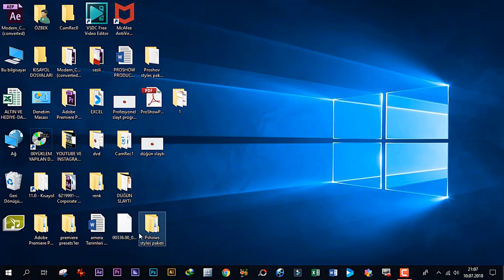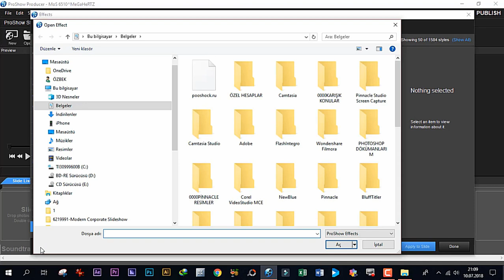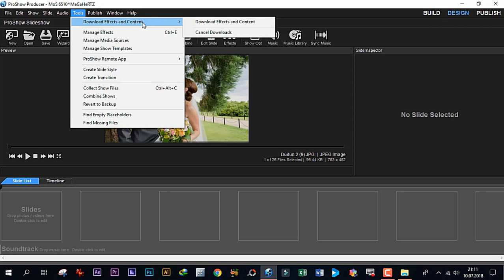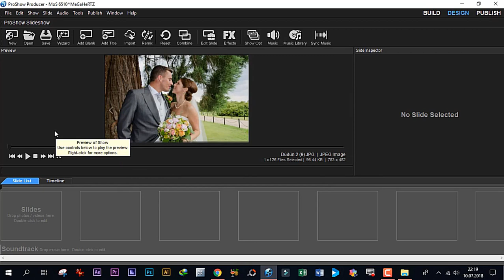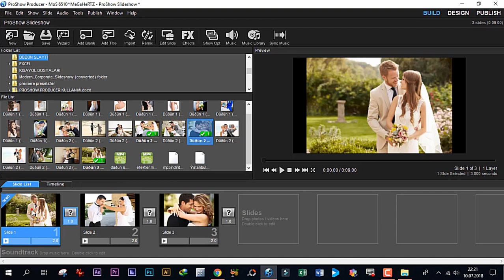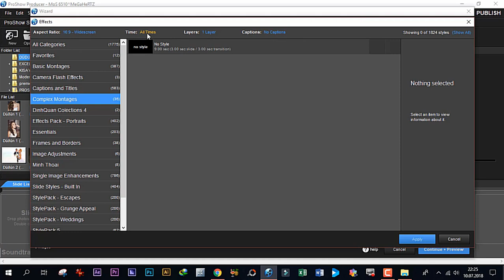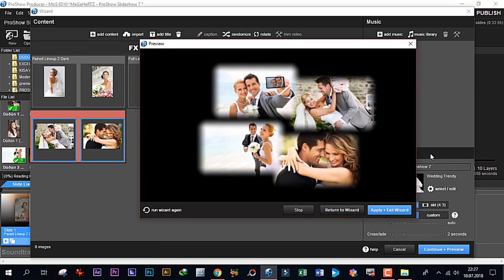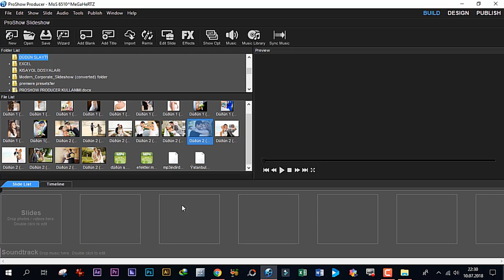Proshow producer Efekt ekleme ve kullanma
Profesyonel slayt yapma programı Proshow producer Efekt ekleme ve kullanma nasıl yapılır? programa efektler nasıl yüklenir? slaytta efektler nasıl kullanılır? Resimli slayt nasıl yapılır? müzikli slayt nasıl yapılır?